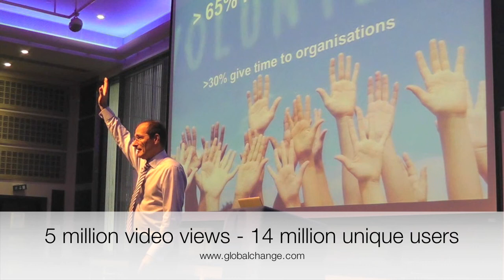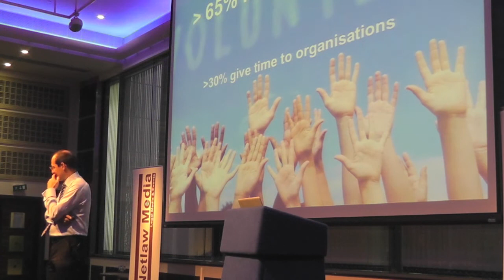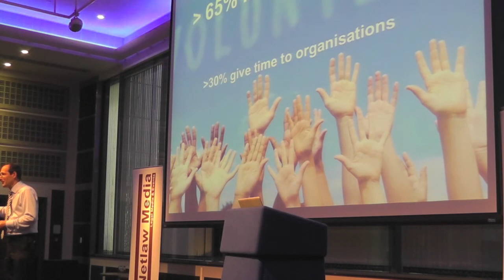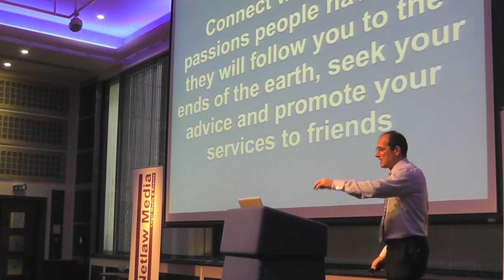Create passion at work in 3 minutes! Secrets of team motivation and leadership - keynote speaker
Clip from Patrick Dixon's keynote at a Netlaw conference for leading law firms on the future of law, and understanding and retaining employees. Passion goes beyond family and friends, learn about your employees by finding out what they do with their spare time for free. Tapping into employees passions means getting the most out of their employees. Understanding what will help you to retain your employees by treating them as individuals. Changing corporate culture, employee experience and therefore client experience. Building relation and trust is key to protecting your workforce.

Futurist keynote speaker, Patrick Dixon - author 15 books on global trends and Chairman of Global Change Ltd - is an international inspirational lecturer, and expert, on leadership, management, supply chain, innovation, trends analysis and business strategy. He has been ranked one of the 20 most influential business thinkers alive today (Thinkers 50).